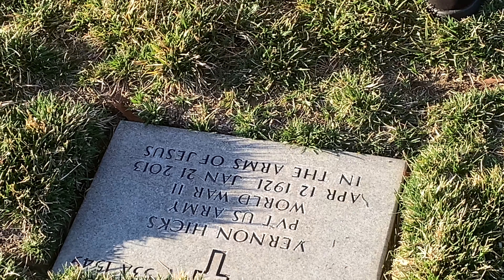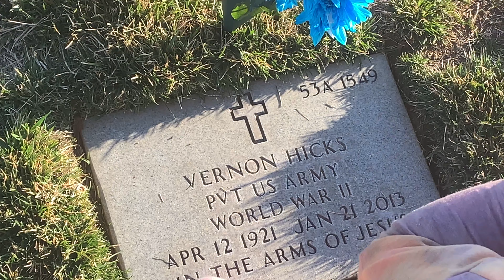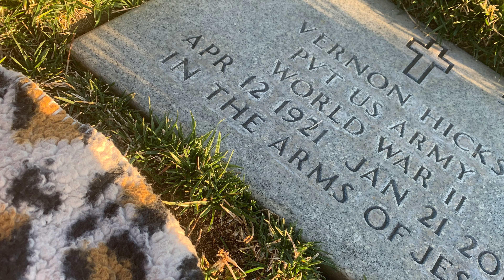RoyalsPolyLife/ Brii Visits Her Dad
Hey Baddies So We have Let Y’all Kno That Came January 1st 2021 .The Royal’s Are going to Let You all More And More In Our Lives Just Open Up ALot More And Let you all In Our Lives Personal Life More Royal More Twinnz Just More Of Us The Good The Bad And The Ugggly Things That Make U Laugh And Things That will Make U cry but The Best Part is It’s The Real Us 👑👑👑👑.

Brii Visits Her Dad 😔

🎵TicTok @ Royals Poly Life
👤RoyalsBaddiesCollection

ClubHouse🏦-RoyalsPolyLife

👻Sc: @Cali7L77 & @BossassBrielle
Royal's Poly Life - Royals Baddie Babies - Royalspolylife

Be sure to Follow all Social media and stayed tuned! We have alot more coming your way! -The Dotsons👰🏾👰🏾🤵🏾